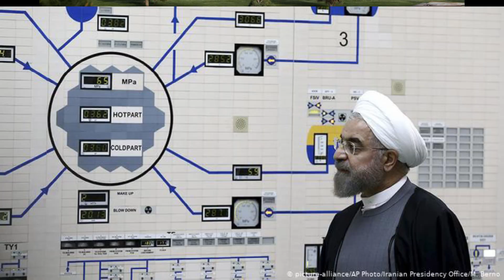NUCLEAR DEAL. Iran Says Joe Biden's Nuclear Deal Moves Aren't Enough, Demands Full Sanctions Relief.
Iran Says Joe Biden's Nuclear Deal Moves Aren't Enough, Demands Full Sanctions Relief. Iranian Foreign Minister Javad Zarif has said President Joe Biden's move to rescind United Nations sanctions on Tehran imposed by his predecessor is not enough to revive the Joint Comprehensive Plan of action nuclear deal.
Biden faced immediate backlash from JCPOA critics in the U.S. and abroad after his administration announced that the U.S. is now ready to meet with the deal's other signatories with a view to resurrecting the accord, which has been stuck in the doldrums since President Donald Trump ended U.S. compliance in 2018.
Biden rescinded the UN sanctions the Trump administration claimed to have reimposed on Iran via a JCPOA "snapback" mechanism. The UN Security Council and other JCPOA signatories always denied the move had any validity. Biden's move to rescind the supposed sanctions was described by State Department officials as a signal to U.S. allies that the new administration was ditching the unilateralism of the Trump era. Thursday's announcements are the clearest signal from the new president since he took office that he will pursue JCPOA revival. So far, the U.S. and Iran have been stuck in a negotiating stalemate.
The White House wants Iran to scale back its nuclear program in line with the JCPOA before any Trump-era sanctions are lifted. But Tehran says it will not curb its activity before it is given sanctions relief. The Iranian government, led by moderate President Hassan Rouhani, has been advocating for a return to the JCPOA since Trump's withdrawal. But despite the positive signs from Washington, D.C. on Thursday, Zarif wrote on Twitter that Biden must still do more.
Zarif said Biden had acknowledged that Trump's UN sanctions claim "had no legal validity," adding: "We agree." Zarif said in his tweet: "US unconditionally & effectively lift all sanctions imposed, re-imposed or re-labeled by Trump. We will then immediately reverse all remedial measures," he said, referring to Iran's expansion of its nuclear activity in recent years. A State Department official told reporters on Thursday that the sanctions step does not have much practical impact given no other Security Council members supported the Trump administration's claim to have reimposed the measures.
"No other member of the UN Security Council agreed that the previously terminated provisions of prior resolutions had snapped back last September, despite the prior administration's position," the official said.
"So that essentially isolated the United States on the Security Council and in the UN system and weakened our ability to work with our allies and partners on the Security Council to address Iran's destabilizing activity." "So by reversing this position, it basically puts us back in good stead with our allies and partners and strengthens our ability to engage other Security Council members on Iran," the official explained.
Iran began violating the JCPOA piecemeal after Trump's withdrawal from the deal and began reimposing sanctions on the country. Tehran broke with the accord entirely after the U.S. assassinated Major General Qassem Soleimani in Baghdad in January 2020.
The Iranian parliament ordered a further expansion of nuclear activity after the assassination of scientist Mohsen Fakhrizadeh—reportedly by Israeli operatives—outside Tehran in November. Lawmakers ordered the country's atomic energy to increase uranium enrichment and to block international inspectors from Iranian nuclear sites from 21 February unless U.S. sanctions were lifted.
Rouhani's government is pushing for sanctions relief and JCPOA revival while battling domestic opposition from conservatives skeptical of re-engagement with the U.S.
Conservatives swept last year's parliamentary elections, and Rouhani is likely to be replaced with a hard liner candidate—possibly even one from the Islamic Revolutionary Guard Corps—when his term ends this summer.
Rouhani on Thursday urged Biden to return to the JCPOA and lift all of Trump's sanctions. "Surrendering to law is not a fault," he told reporters. "Do not shy away. What is bad is surrendering to force."

IMPORTANT!